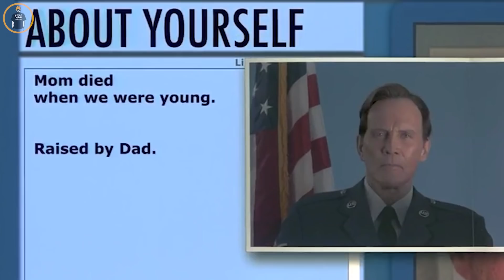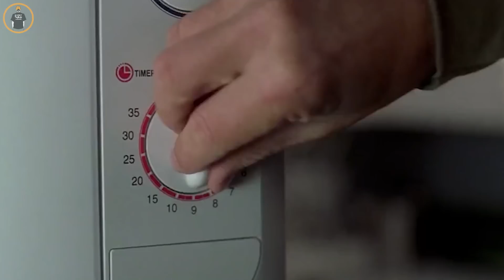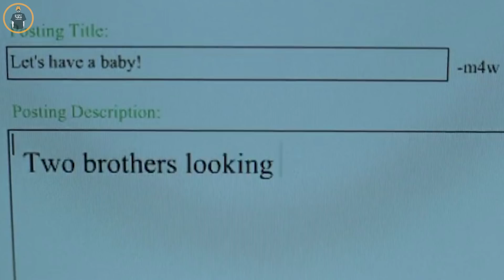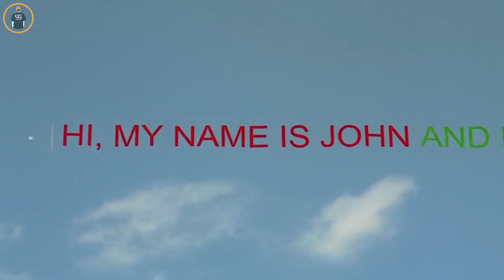จีบสาวไม่เป็น แต่ต้องหาเมียให้ได้ ก่อนพ่อตาย - เล่าหนัง [สปอยหนัง]